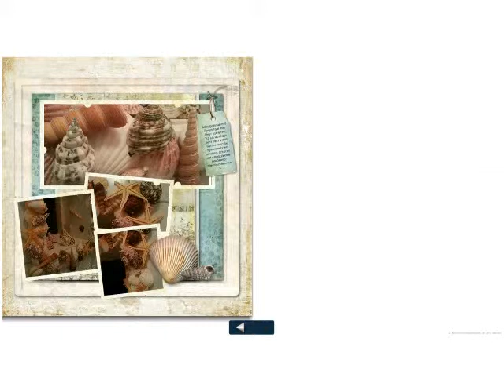Hoe maak je zelf een schelpen venster, schelpenraam,schelpenschilderij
Hoe maak je zelf een schelpenvenster, schelpenraam,schelpenschilderij Vraag aan gratis ebookje bij stuur email via contactpagina.
Daarna kunt u de afbeeldingen vergroten en ebookje in goede kwaliteit opslaan. Eventueel kunt u met de referentienummers de artikelen ook bestellen artikelen op